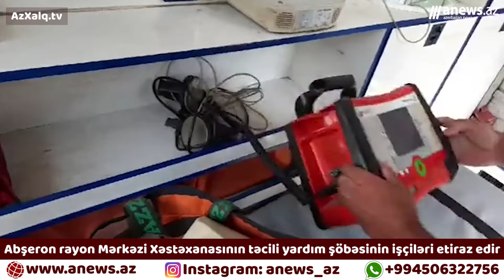Abşeron Mərkəzi Xəstəxanasının təcili yardım şöbəsinin işçiləri etiraz edir